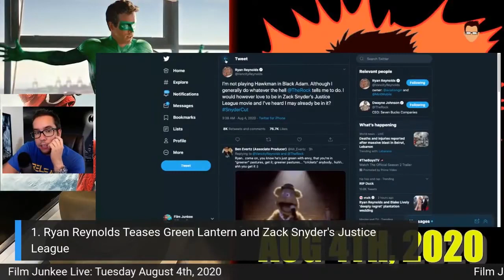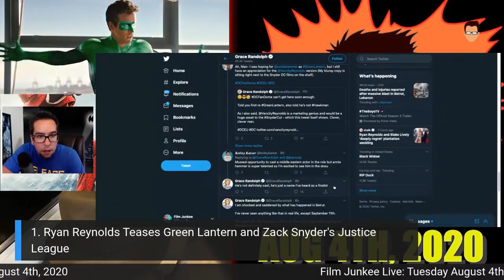Ryan Reynolds Teases Green Lantern and Zack Snyder's Justice League Involvement - 8/4/20